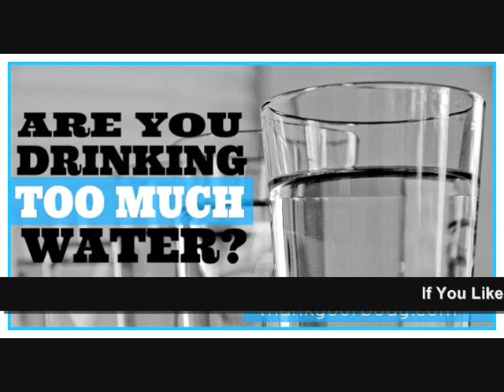Are you drinking too much water?